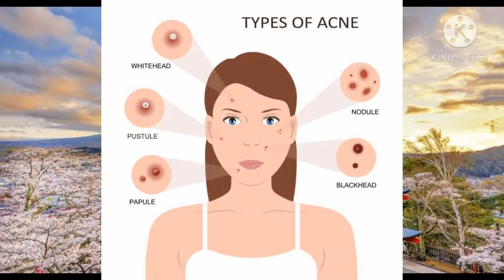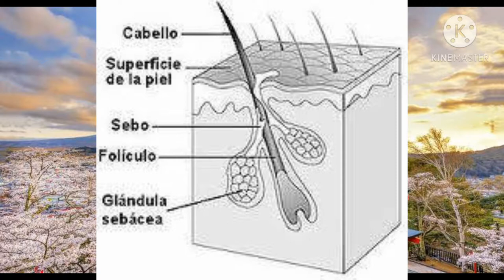👲PORQUE LAS JAPONESAS NUNCA TIENEN ACNÉ😙 [tambien elimina las arrugas del rostro ]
se considera como el método más eficaz para lograr el cutis perfecto, recomendado por las japonesa que logran un fistc perfecto wowmin 😘.